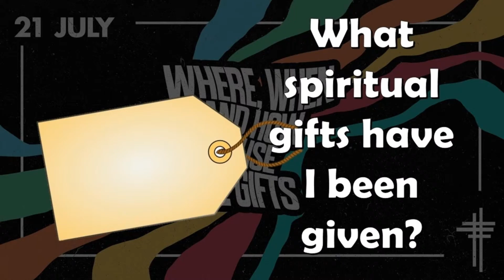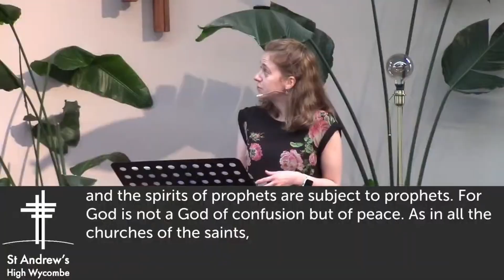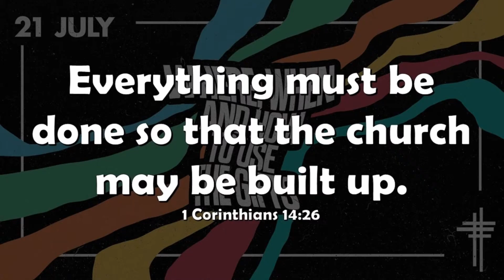Where, When and How To Use The Gifts | Lydia Lee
Lydia preaching on 1 Corinthians 14v26-33.

Lydia emphasises the importance of using our spiritual gifts wisely and harmoniously. She highlighted that these gifts, given by God, are meant to uplift and benefit the church community. Lydia encouraged everyone to use their unique talents thoughtfully and orderly, ensuring our actions promote peace and understanding. She concluded by reminding us to give back to God by serving others with the gifts He has entrusted to us, fostering a spirit of gratitude and unity.

👋 Join us at 10.15am, every Sunday.